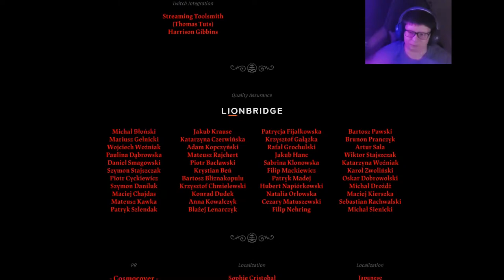Cult of the Lamb Ep.7